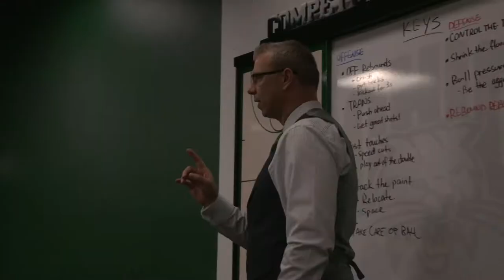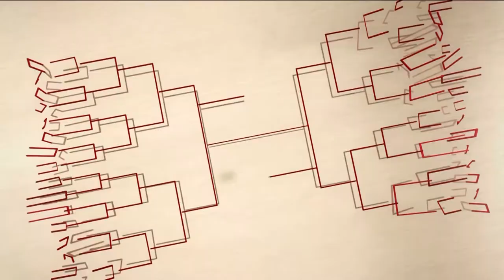Ohio Bobcats Coaches Show with Jeff Boals: Episode 7